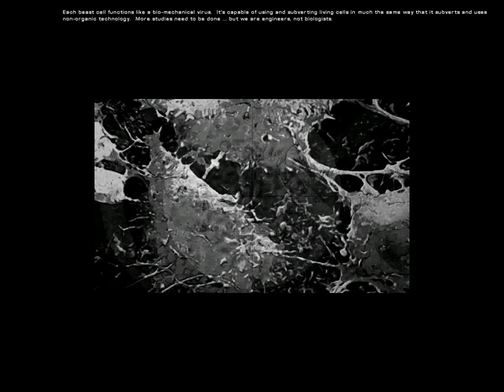(SA) Let's Play Homeworld Cataclysm: Mission 04 - Tel Sector